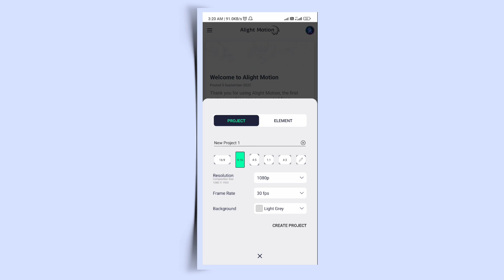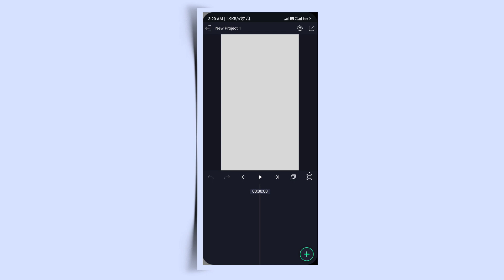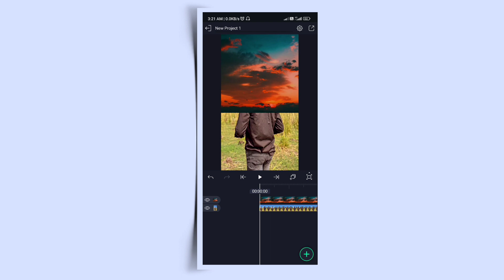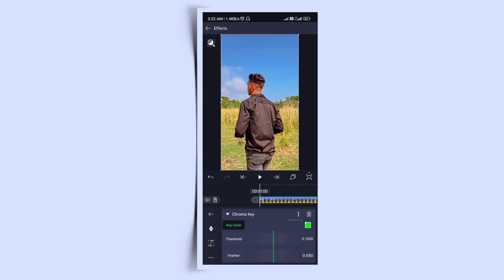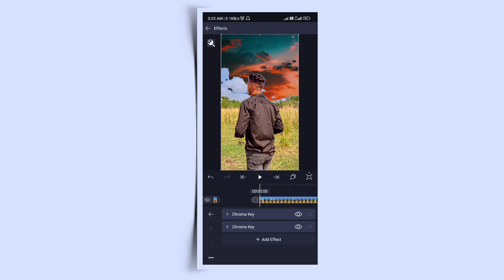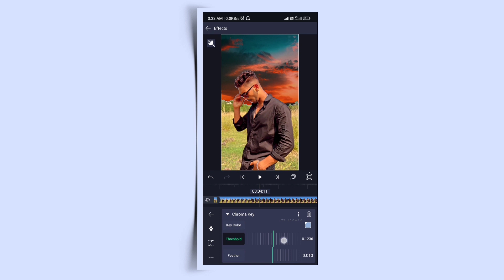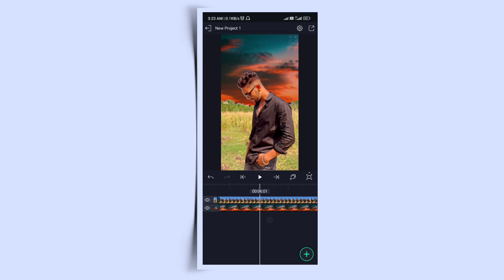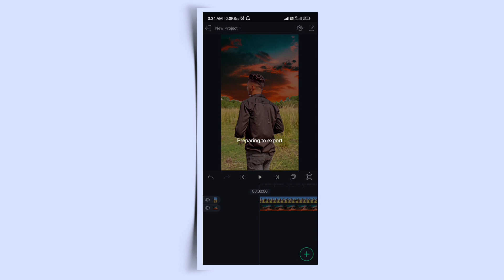Sky Change Reels Video Editing In Alight Motion | Sky Cloud Effect Video Editing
alight motion sky change video editing
alight motion sky effect video editing
how to change sky in alight motion
video me sky change kaise kaise kare
sky background change video kaise banaye
how to make sky background in video
trending sky video editing
sky cloud effect video editing
cloud effect video editing
instagram reels sky change
reels sky background change video editing